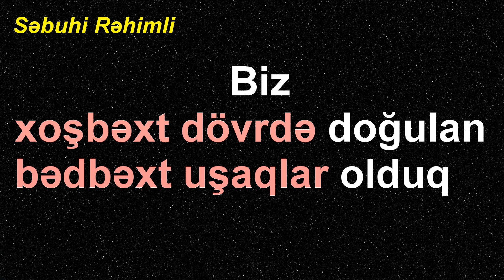Biz xoşbext dövrün bedbext uşaqları olduq - Sebuhi Rehimli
Dünyada baş verən qəfil və amansız geopolitik dalğa,  siyasi-iqtisadi böhranı, bahalıq və qıtlıq bu gənclərin ümidlərini puça çıxardı. Ən dəhşətli zərbəni isə müharibənin də bu proseslərlə paralel başlanması oldu. Yeniyetməliyin, gəncliyin həzzini hələ ala bilməmiş 70-cilər qaçqınlıq-köçkünlük yaşadılar, yara aldılar, şəhid oldular, əlilləşdilər. Qarabağ savaşında həlak olanların yarıdan çoxu məhz o dövrün oğlanları, kişiləri oldular. Qızlar isə ərsiz qaldı, ev-eşiksiz, pulsuz qaldı, ərə gedə bilmədilər. Bu xanımlar həyatın ən ağır günlərinə mübtəla oldular, bəziləri heç özünü də qoruya bilmədi: ailəsini atdı, əxlaqını satdı, ölkədən getdi, ən yaxşı halda isə qarıyıb evə qapıldı. Səbuhi Rəhimli təhlil edir...